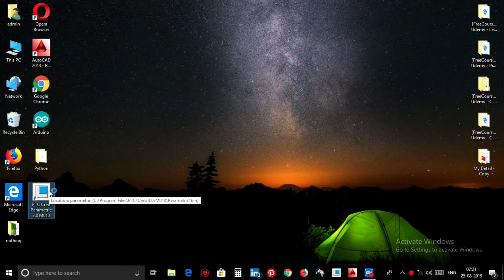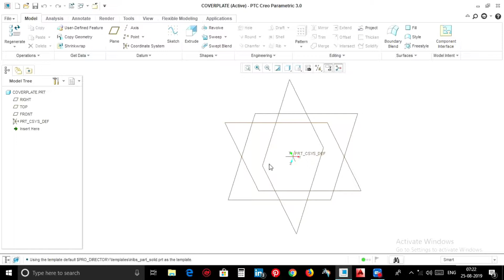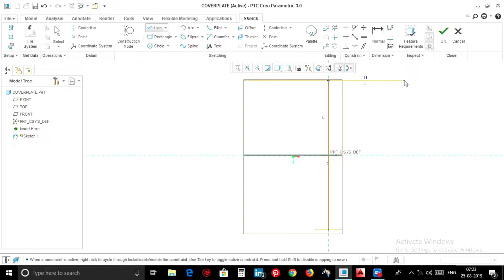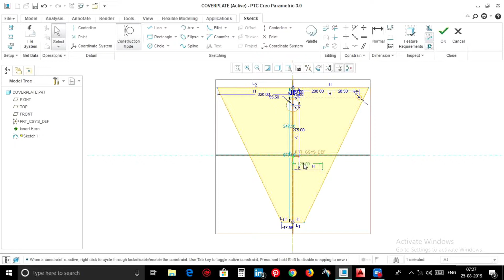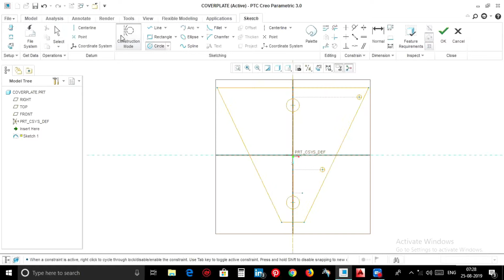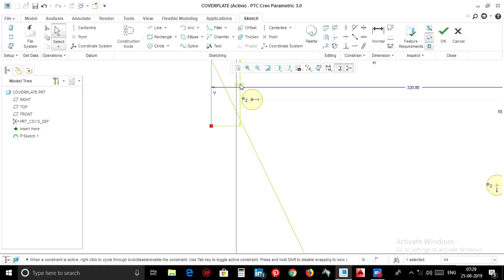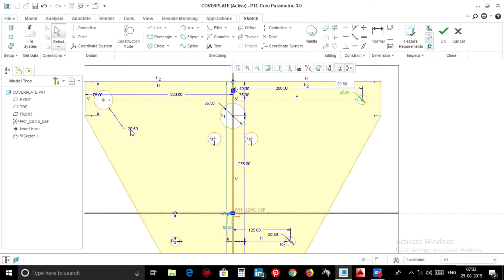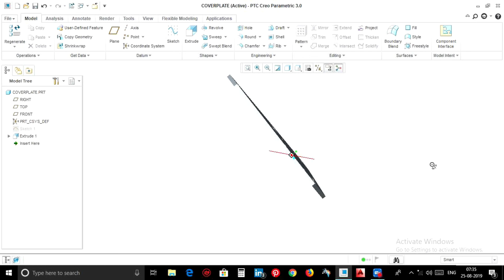Crane hook with pully block | Assembly drawing | part - COVER PLATE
Tools used : 1.Extrude

🔹️support & share

🔹️pls do comment